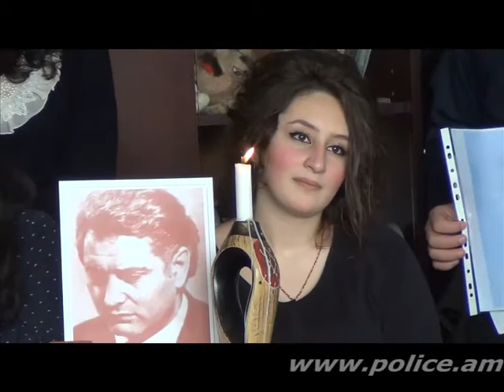Միջոցառումը նվիրված էր հայ մեծ բանաստեղծ Հովհաննես Շիրազի ծննդյան 100 ամյակին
Ոստիկանության վետերանների կազմակերպած հերթական միջոցառումը նվիրված էր հայ մեծ բանաստեղծ Հովհաննես Շիրազի ծննդյան 100 ամյակին